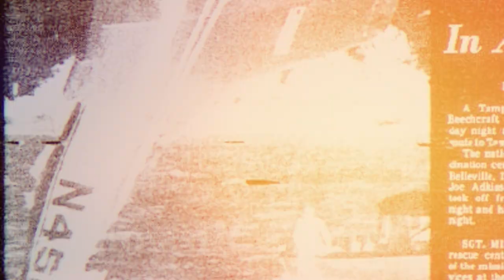MLW celebrates Gary Hart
On September 7, 2019 in Dallas Major League Wrestling celebrated the life and career of the late Gary Hart.